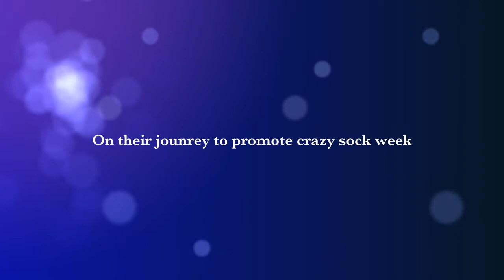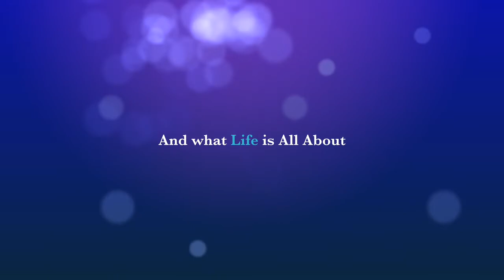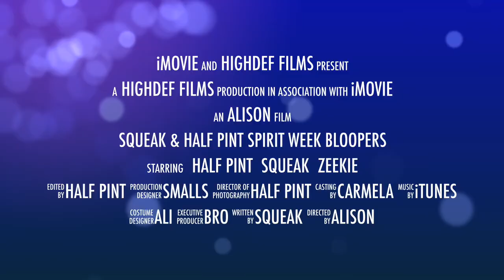Squeak & Half Pint Spirit Week Bloopers